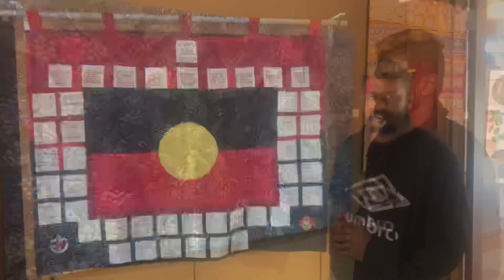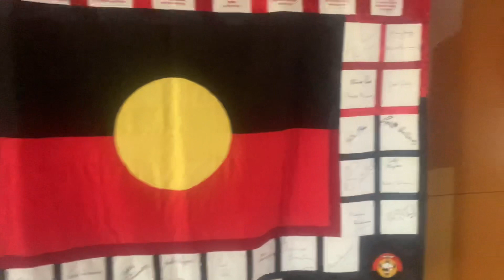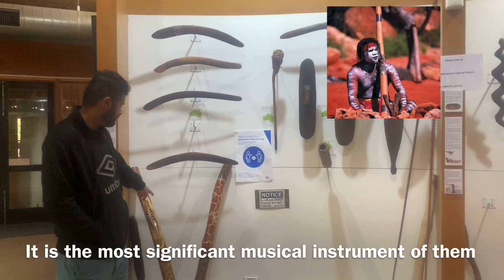A sneak peek to aboriginal culture and tasting kangaroo meat- MALAYALAM TRAVEL VLOG NEW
A sneak peek to aboriginal culture and the food which they normally used on early settlement. Introducing kangaroo meat, emu meat and crocodile meat. Enjoy!!

Malayalam Travel Vlog by Najeeb Ahammed, OZ Ashan